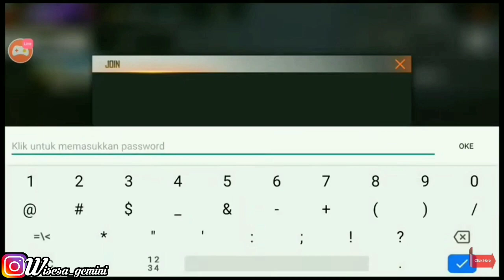🔥DITANTANG BY ONE DIRUSUHIN CHEATER PLANET MARS👽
Video ini diambil sewaktu saya dan adek saya melakukan Live Streaming dengan dukungan sinyal +999 diajak By One bersama Subscriber Sejati.
Namun lihat apa yang terjadi, justru gak sesuai dugaan Cheater FreeFire dengan Teknologi tinggi datang dari Planet Mars masuk ke Custom Room kami.

📺 Tonton Video Sampai Habis 📺
🎮 Mod FF
🎮 Fix update terbaru 2020
🎮 💯%Work
Vitur Mod :
✔ Headshoot Lock 💯
✔ Aim Lock 💯
✔ Aim Bot 💯
✔ Menu Esp
✔ Teleport
✔ Ghost Hack
✔ Fly Hack
✔ Match Cepat
✔ Log in FB
✔ Anti Banned
✔ 100% Work
📱DEVICE : XIOMI
EDIT BY : KINEMASTER INDONESIA 🇮🇩